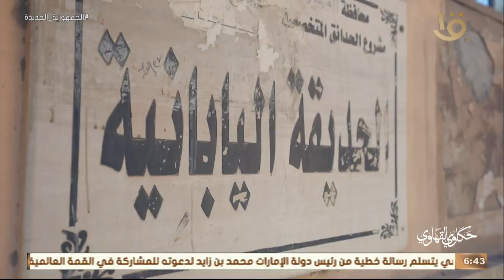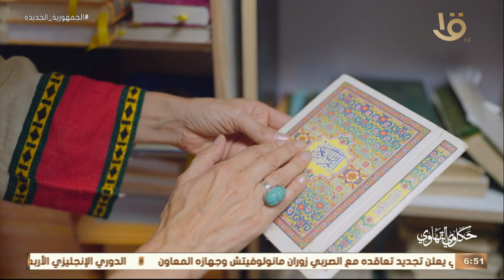بلمسات إبداعية العم وليد يعيد المصاحف لرونقها القديم مع رشا الجمال 13 رمضان 4-4-2023 الحلقة الكاملة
حكاوي القهاوي | بلمسات إبداعية العم وليد يعيد المصاحف لرونقها القديم مع رشا الجمال 13 رمضان 4-4-2023 الحلقة الكاملة